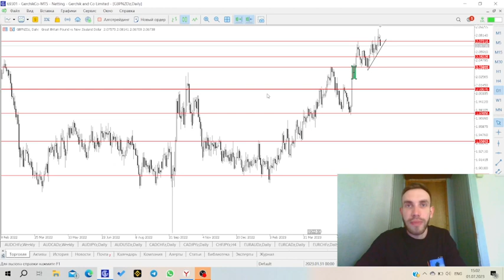СТИЛИ ТОРГОВЛИ В ТРЕЙДИНГЕ| КАК ЛУЧШЕ ТОРГОВАТЬ?